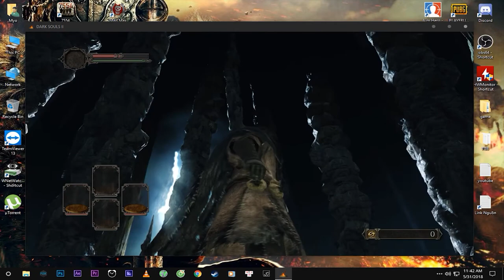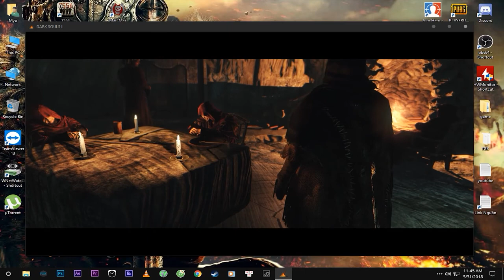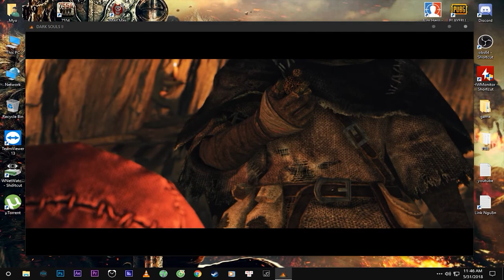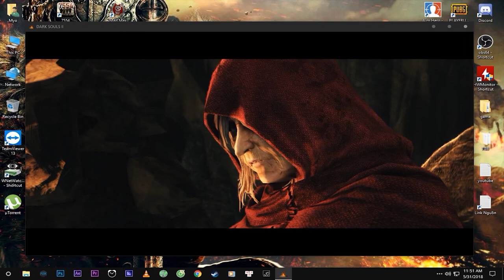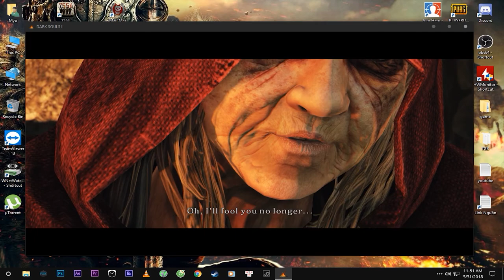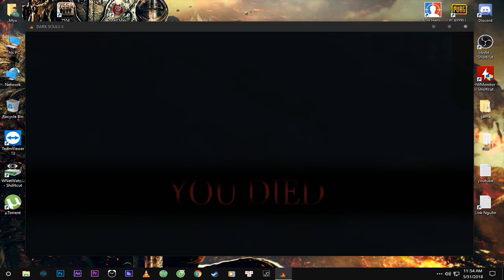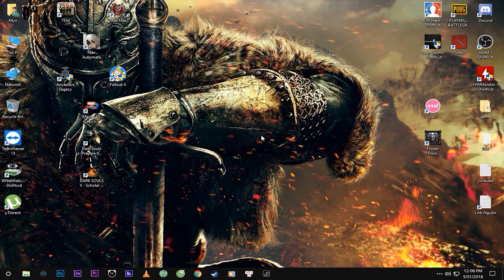Hướng dẫn tải và cài đặt game Dark souls 2 - Scholar of the First Sin